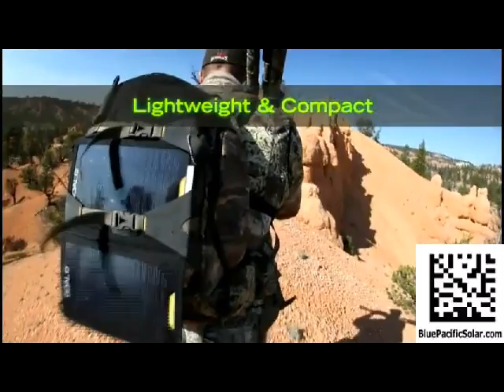Nomad 7 Solar Panel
The Nomad 7 portable solar charger delivers an ultra-compact yet powerful solar panel that enables you to charge your handheld electronics directly from its USB and 12 Volt DC charging ports. 30% smaller than comparable portable solar panels and 14 times more powerful than the closest competitor.